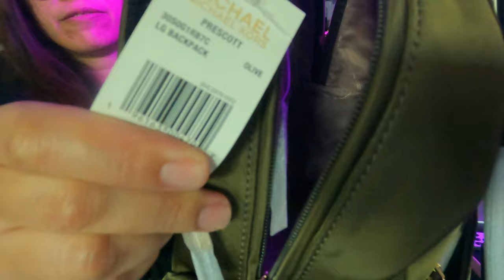Michael kors Olive Prescott nylon backpack/unboxing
comfy to used for travel or overnight :)